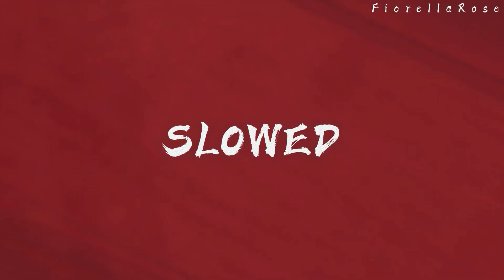EQUESTRIA GIRLS - Welcome The Show - (slowed)